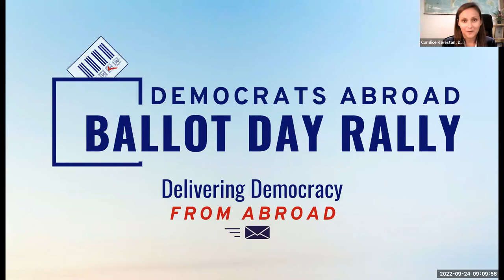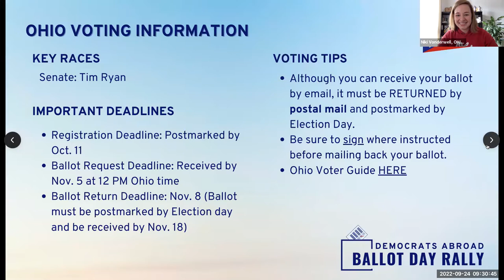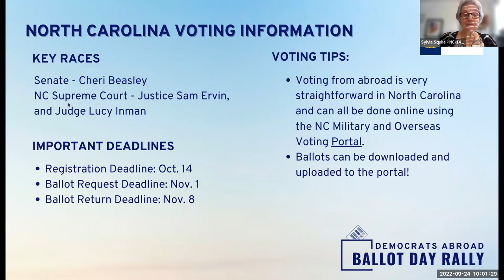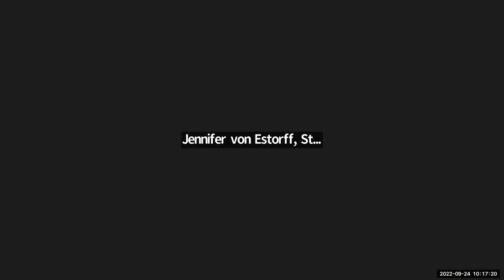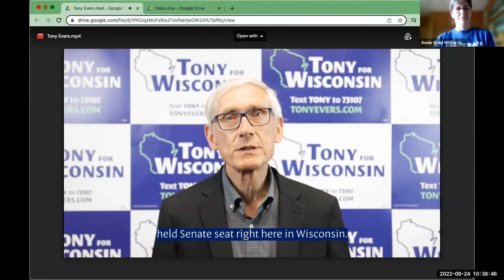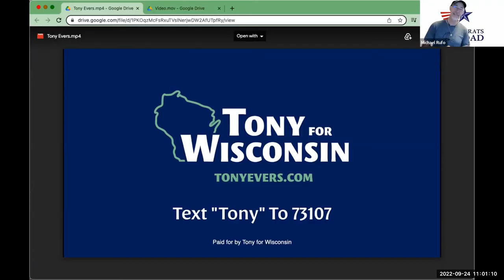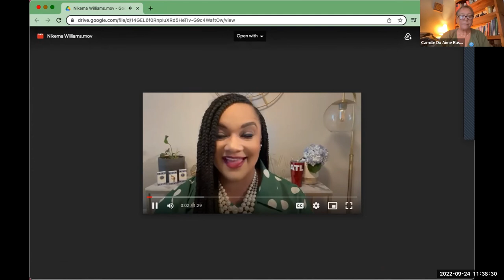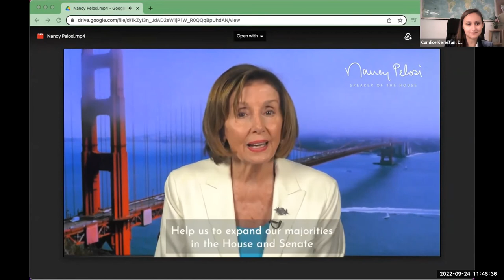DA Ballot Drop Day Rally 2022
**the HD version of this is still processing, so if its a bit blurry on your screen, please come back in a couple of hours!

September 24th marked an important milestone for US citizens abroad, since it is the day the States begin sending out overseas ballots. We hosted a special online Ballot Day Rally to generate excitement and encourage voters to return their ballots right away.

Special guests:   Speaker of the House Nancy Pelosi, Kevin Bacon and Kyra Sedgwick,  Senator Kirsten Gillibrand,  Senator Alex Padilla,   Leigh McGowan, Politics Girl,  Music from Sarah Larkin and Mike Rufo
US Senate Candidates:
Mandela Barnes - WI
Cheri Beasley - NC
John Fetterman - PA
Thomas McDermott, Jr. - IN
Tim Ryan - OH
  US Congressional Candidates:
Ashley Ehasz - PA
Mike Levin - CA
Nikema Williams - GA

Crucial Races for Governor and Lieutenant Governor races:
Tony Evers - WI Governor
Galvin Gilchrist II - MI Lt. Governor

State races with national significance:
Florida State Senator Loranne Ausley
Adrian Fontes - for AZ Secretary of State
Lucy Inman - for NC Supreme Court
Bee Nguyen - for GA Secretary of State
Luke Warford - for Texas Railroad Commissioner

Democrats Abroad are recognized as a "state" party by the Democratic National Committee (DNC) and are represented on the DNC by eight voting members, as well as at the quadrennial Democratic National Convention.